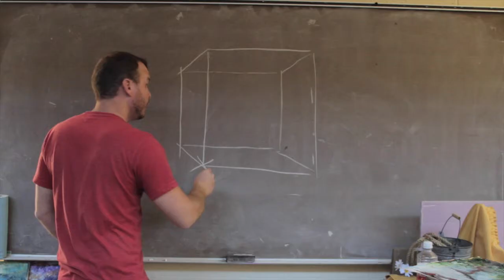Fresco Reproduction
This video is about Fresco Reproduction